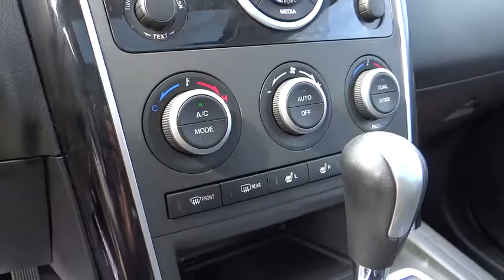2008 Mazda CX-9 Columbus, Hilliard, Dublin, London, Springfield 80129151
2008 Mazda CX-9  - Stock#: 80129151 - VIN#: JM3TB28A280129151

Performance CDJ
1130 Automall Dr.

CLEAN CARFAX, ONE OWNER, and Power Sliding Glass Moonroof w/Interior Sunshade. Don't let the miles fool you! Come to Performance Chrysler Jeep Dodge! brbrLooking for an amazing value on a superb 2008 Mazda CX-9? Well, this is IT! What a perfect match! This wonderful Mazda CX-9 is available at the just right price for the just right person - You! Named as Motor Trend's Sport/Utility of the Year for 2008.